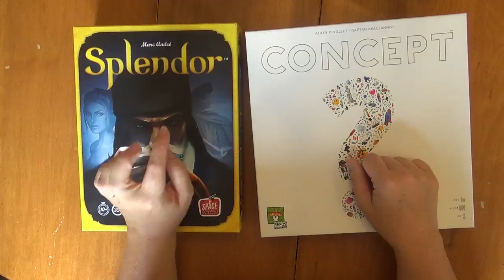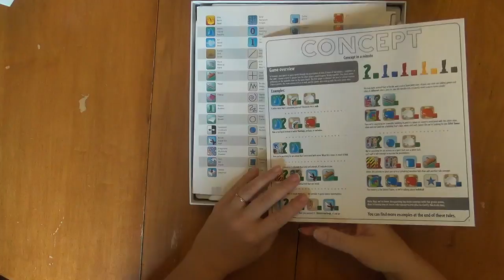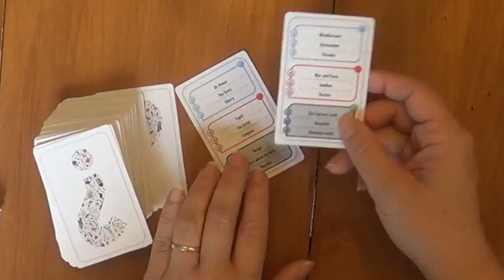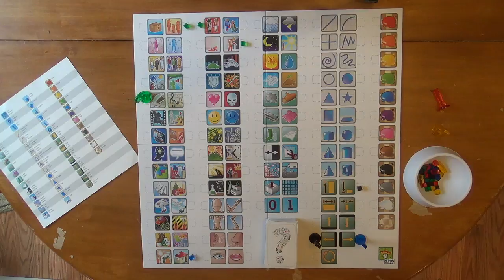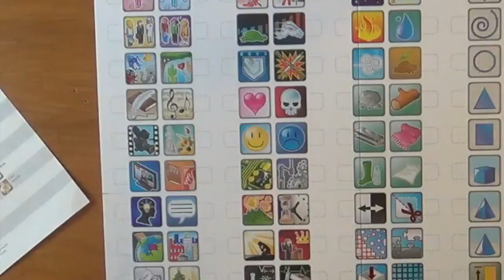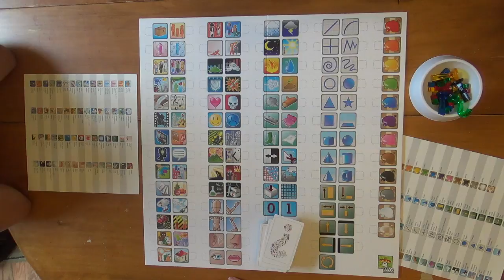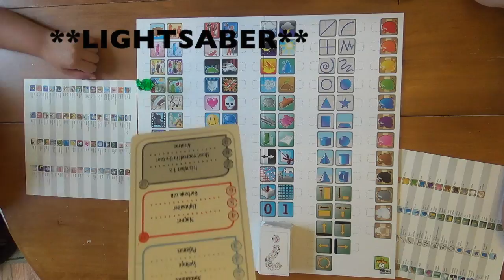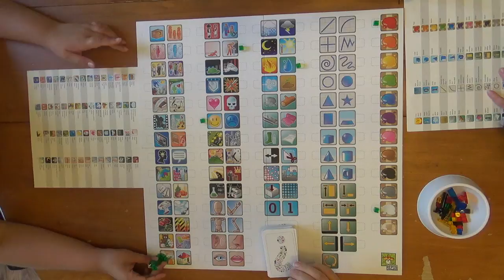Concept: Rules and a Sample Playthrough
A quick overview of Concept with a sample play through.